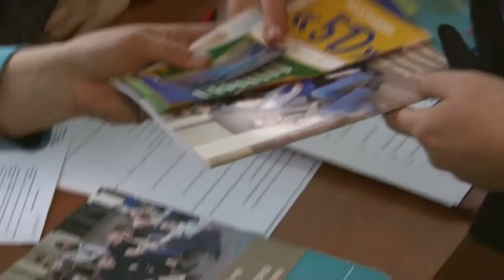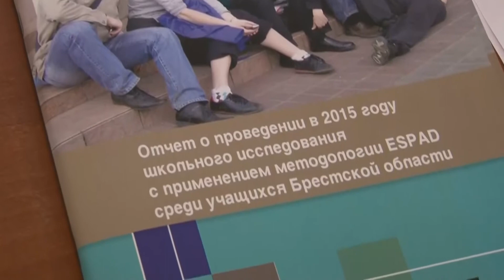Профилактика употребления психоактивных веществ.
Профилактика употребления психоактивных веществ среди несовершеннолетних – современные подходы и пути решения проблемы – так назывался региональный семинар с участием представителей всех заинтересованных служб города, который состоялся на базе Пинского аграрного технологического колледжа